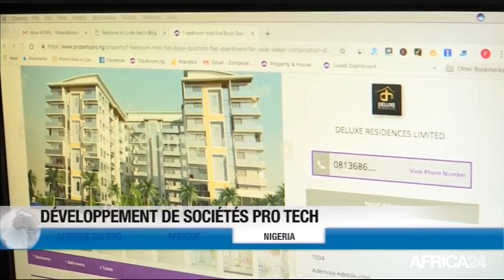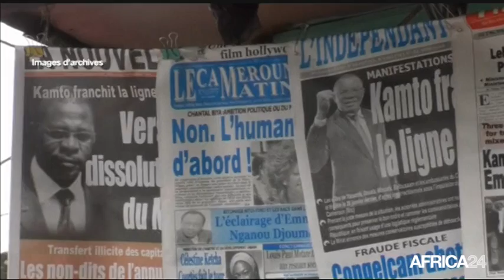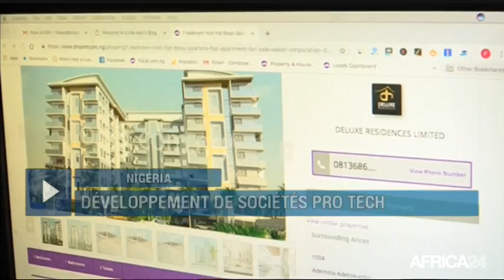Le Journal du samedi 6 avril - 12h GMT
Mali, LA CEDEAO SOLIDAIRE APRÈS LES ATTAQUES. Afrique du Sud, MANIFESTATIONS À JOHANNESBURG. Afrique, SUCCÈS DE L'AVOCAT. Nigéria, DÉVELOPPEMENT DE SOCIÉTÉS PRO TECH.